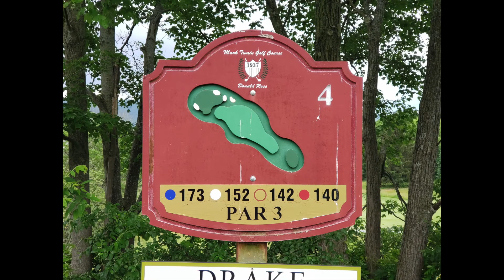Narragansett Brewing Fresh Catch Citra Session Beer Review - Mark Twain Golf Course Upstate NY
Narragansett Brewing Fresh Catch Citra Session Beer Review
(Originally from Rhode Island)